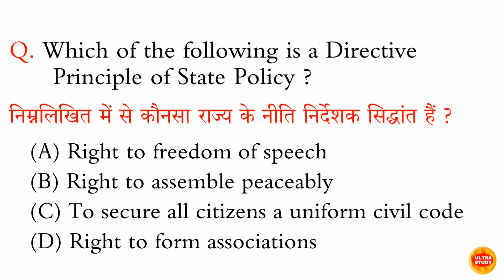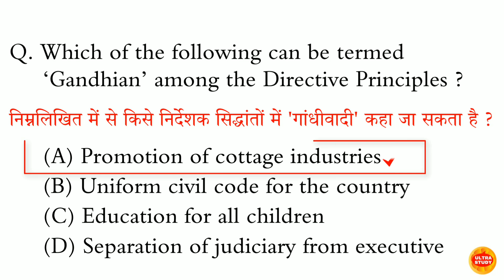Which of the following is a Directive principle of state policy ?